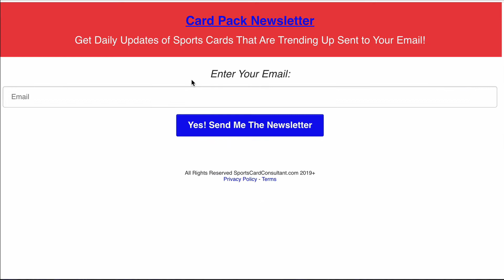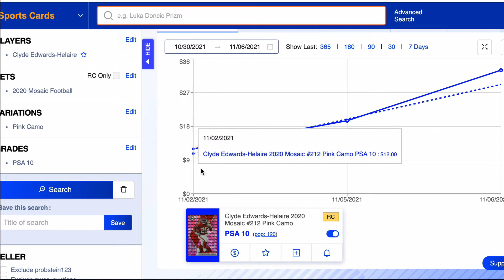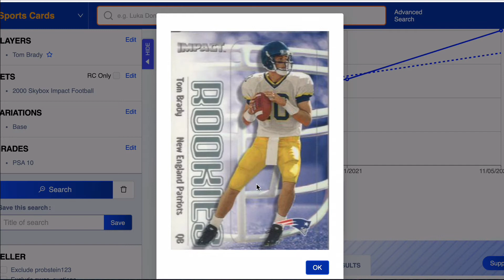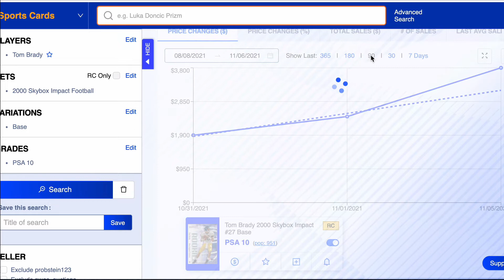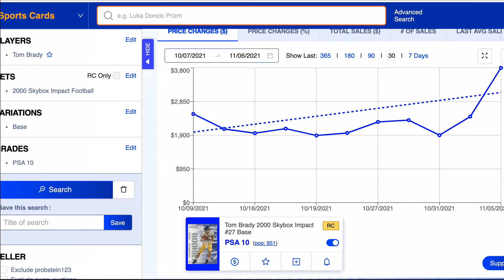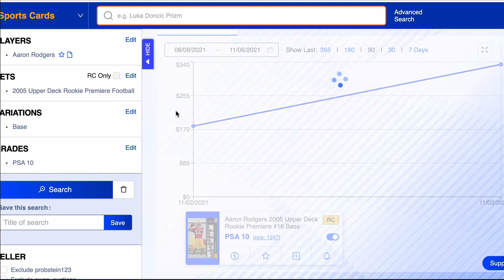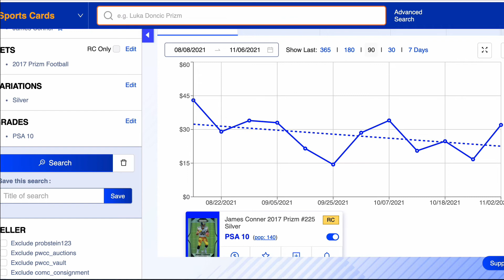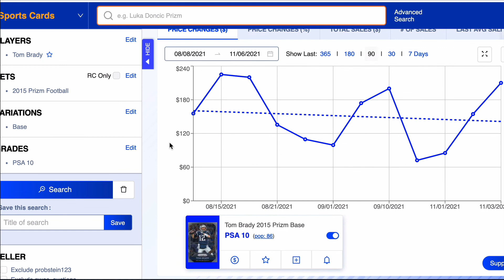Top 10 Football Cards Going Up! - Sports Card Investing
🧭 Get the Delta Factor Method  + Free Bonuses

📈 Ebay Links
2000 Tom Brady Skybox Impact PSA 10
Target $2350

Get $10 FREE On Starstock when you deposit $10
with Code: SportsCardConsultant (case sensitive)